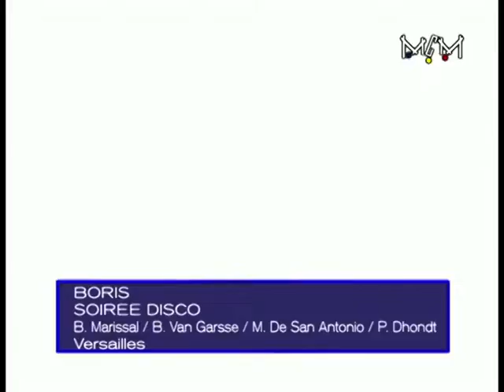Boris - Soirée Disco